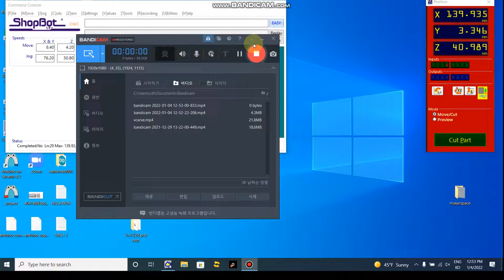019 shopbot drill start